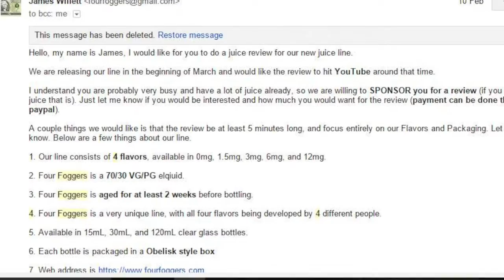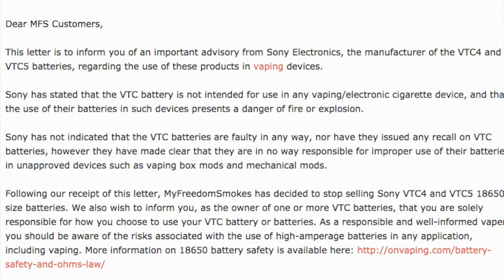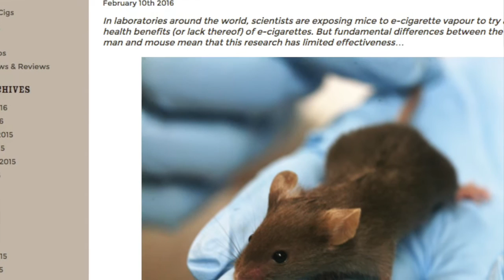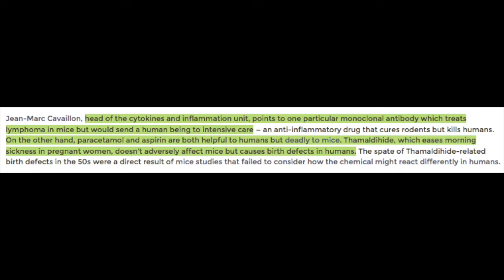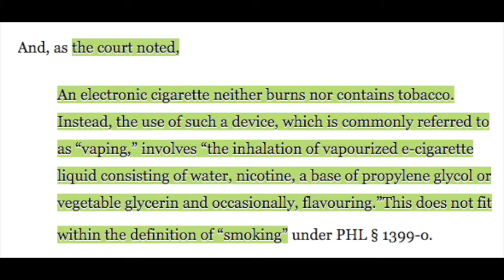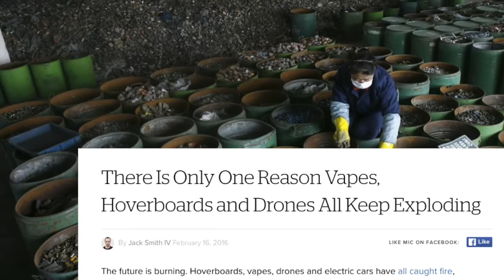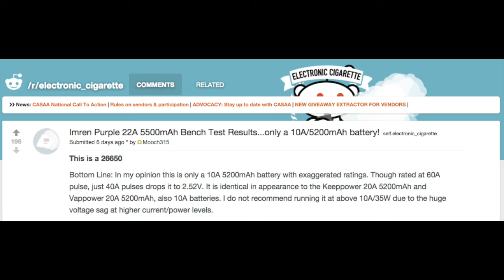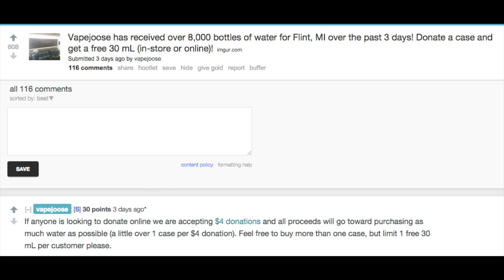Vape Vlog! The VapePassion Show Episode 05